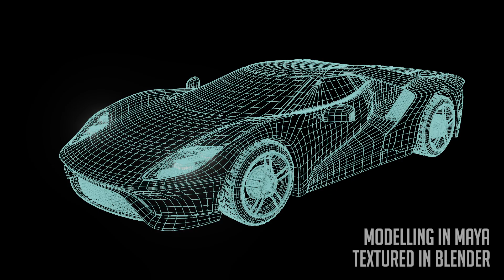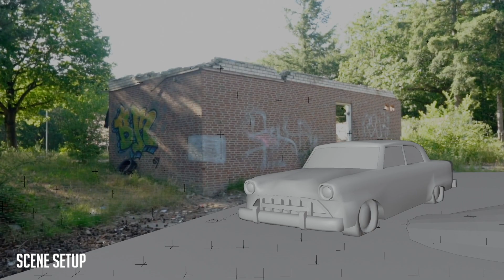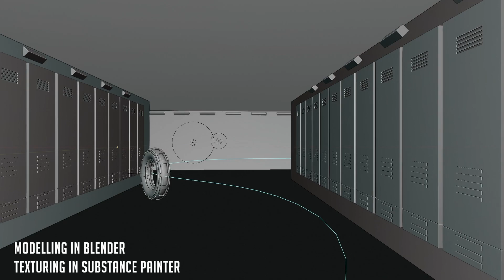Dharani dharan Showreel